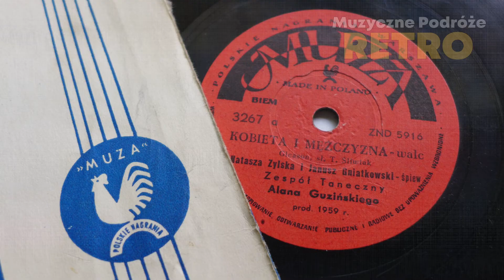Natasza Zylska i Janusz Gniatkowski - Kobieta i Mężczyzna, Płyta Szelakowa, Polskie Nagrania (1959)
Witajcie ! Dzisiaj prezentuję Wam przebój ''Kobieta i Mężczyzna'' W wykonaniu Nataszy Zylskiej i Janusza Gniatkowskiego. Nagrano go w 1959 roku. Miłego słuchania :)

Natasza Zylska i Janusz Gniatkowski - Kobieta i Mężczyzna (1959)

Muzyka: J.Gleason
Tekst: T.Śliwak

Nagranie z płyty szelakowej Polskie Nagrania

Numer Katalogowy płyty:
Polskie Nagrania 3267 a

Tekst:
Mężczyzno, mężczyzno, choć tyle masz wad,
Bez ciebie cóż wart, cóż wart byłby świat?
Mężczyzna, choć wielki i mocny jak słoń,
Wnet mięknie, gdy ujmie kobiecą dłoń.
Jest władczy, jest mądry, na wszystkim się zna,
A z głupim guzikiem kłopotów sto ma.
Aha aha hmm hmm
Gdy spojrzę na kogoś, kto młodszy i niż on
To wnet od niewiernych wymyśla mi żon.
A sam jak Światowid poczwórną ma twarz,
Gdy mija kobiety, obłudny ten łgarz.
Hmm hmm aha aha
On strasznie jest ważny i wiecznie gdzieś gna.
I chce, aby cały podziwiał go świat.
Choć dzień cały, złoszcząc się, głupstwa by plótł.
Gdy wieczór nadejdzie, jest słodki jak miód.
A kobieta?
Kobieto, kobieto, choć tyle masz wad
Kobieto, kobieto, gdy zrobić coś chcesz
Nie wahasz się użyć podstępu i łez.
Kobieto, w stu sklepach sto spraw co dzień masz,
Do męskiej kieszeni tysiące dróg znasz.
Kochając aniołem być możesz, gdy chcesz.
Lecz w złości jak diabeł złą umiesz być też.
Mistrzynią być w sporcie, w dal skaczesz i wzwyż,
A zwykła, milutka przeraża cię mysz.
Kobieto, na wszystko ty sposób swój masz.
Gdy zechcesz potrafisz zatrzymać i czas.
Mężczyzna starzeje się, rad czy nie rad.
A ty umiesz wiecznie trzydzieści mieć lat.